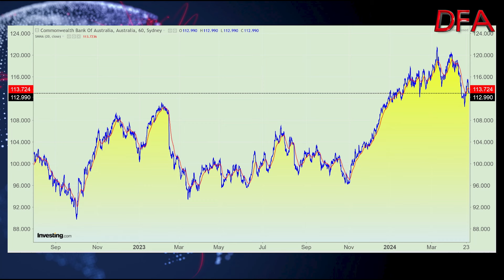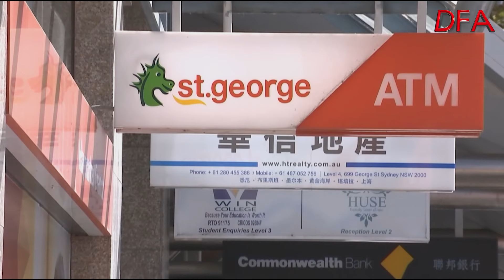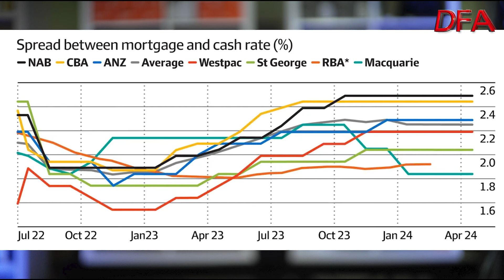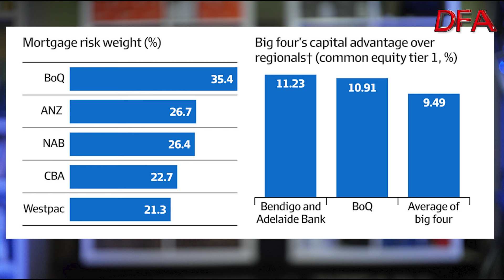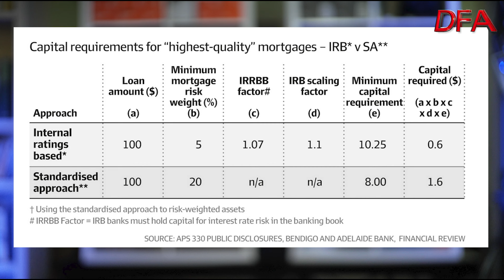Banking On Profitability, If You’re Big Enough!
Against the backcloth of higher rates for longer, many of the Australian banks will provide trading updates over the next couple of weeks. As a group, they currently have the highest set of valuations seen for decades, but then, their earnings have held up relative to expectations. So what is ahead? And are all banks equal?

Some analysts are saying that although banks have flat to negative growth coming up for this year, from a capital management perspective, they’ve all got excess capital, so there will be more buybacks and special dividends to come. So the high valuations are just fine. But not everyone is convinced.  Citi’s downgrades come a month after Macquarie told its clients to “underweight everything” in the banking sector.

But it’s worth highlighting that not all banks are created equal, because regional banks including Bendigo and Adelaide Bank, and Bank of Queensland are under the pump and look to be dying a slow death because of higher cost of funds compared with the big four banks, higher capital requirements, the upward pressure on costs from upgrading technology and lack of scale.

Treasury, the RBA and APRA need to ask themselves whether they are happy to ultimately have a financial services sector dominated by the big four banks and Macquarie. This is why a public bank, providing essential banking services to communities should be part of the solution, something which we hope will be tabled in the final report from the Senate looking in Regional Branch closures. As major banks leave smaller population centres without services, we need a valid alternative. We will discuss this again on Tuesdays live show at 8pm Sydney with Robbie Barwick.

Meantime, the larger players continue to buttress their profits, at the expense of ordinary Australians, and while the market like the high valuations, Australia INC is the poorer.